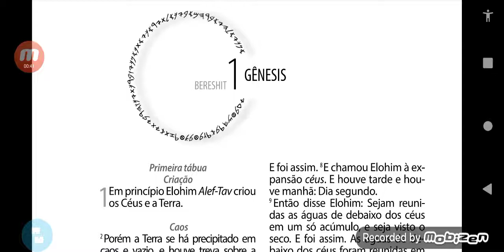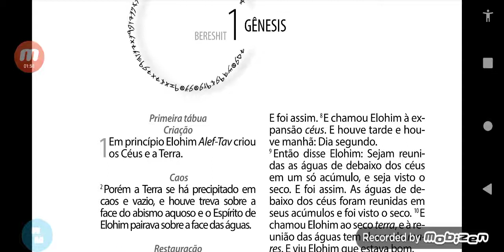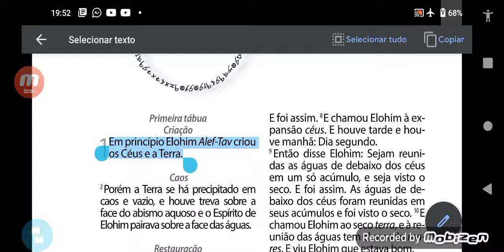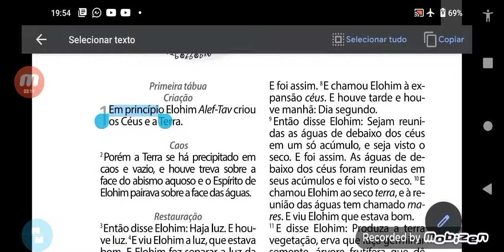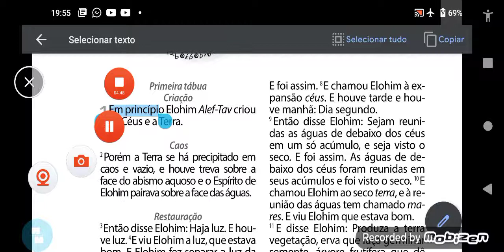12. Gn 1:1 | BERESHIT: "no princípio" ou "em princípio"?